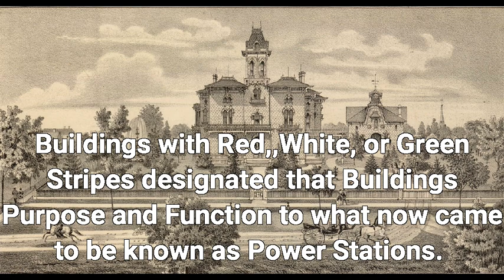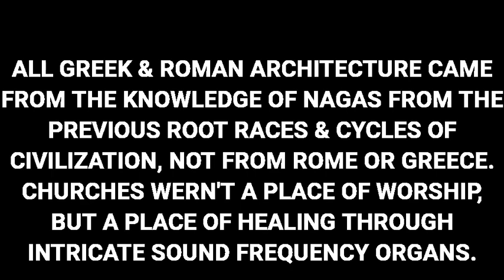MUD FLOOD MANSIONS IN AMERICA/ SAN FRANCISCO EARTHQUAKE, GREAT CHICAGO FIRE